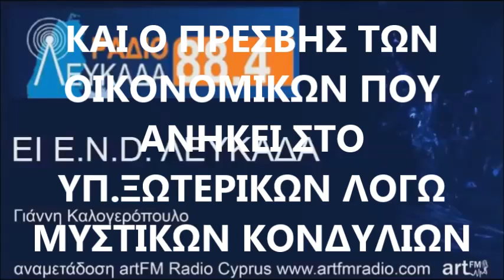ΚΑΛΟΓΕΡΟΠΟΥΛΟΣ ΑΠΟΣΠΑΣΜΑ ΑΠΟ ΡΑΔΙΟ ΛΕΥΚΑΔΑ KFW ΚΑΙ ΑΠΟΖΗΜΙΩΣΕΙΣ ΓΕΡΜΑΝΙΑΣ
ΣΕ ΑΥΤΟ ΤΟ ΑΠΟΣΠΑΣΜΑ Ο ΓΙΑΝΝΗΣ ΚΑΛΟΓΕΡΟΠΟΥΛΟΣ ΜΑΣ ΔΙΑΒΕΒΑΙΩΝΕΙ ΠΩΣ ΟΙ ΓΕΡΜΑΝΙΚΕΣ ΑΠΟΖΗΜΙΩΣΕΙΣ ΕΧΟΥΝ  ΚΑΤΑΤΕΘΕΙ ΑΠΟ ΤΗΝ ΤΡΑΠΕΖΑ KFW  ΑΠΟ ΤΟ 1947  ΚΑΙ ΑΛΛΑ ΠΟΛΛΑ ΚΑΙ ΕΝΔΙΑΦΕΡΟΤΑ ΟΠΩΣ ΟΙ ΥΠΟΓΡΑΦΕΣ ΠΟΥ ΒΑΖΟΥΝ ΑΠΟ ΤΟ 1946 ΟΙ ΠΡΟΘΥΠΟΥΡΓΟΙ ΚΑΙ ΟΙ ΥΠΟΥΡΓΟΙ ΤΩΝ ΟΙΚΟΝΟΜΙΚΩΝ ΑΠΟ ΤΟΤΕ  ΜΕΧΡΙ ΣΗΜΕΡΑ ΣΤΟΥΣ ΙΣΟΛΟΓΙΣΜΟΥΣ ΤΩΝ ΠΑΓΚΟΣΜΙΩΝ ΚΑΤΑΠΙΣΤΕΥΜΑΤΩΝ ΣΤΟΥΣ ΕΛΛΗΝΙΚΟΥΣ ΛΟΓΑΡΙΑΣΜΟΥΣ  ΠΟΥ ΕΙΝΑΙ  Ε.Δ.Ω. !!
ΑΥΤΑ ΠΟΥ ΠΡΑΓΜΑΤΙΚΑ  ΔΕΝ ΜΑΣ ΤΑ ΕΙΧΕ ΠΕΙ ΚΑΝΕΙΣ  ΕΔΩ ΚΑΙ ΤΟΣΑ ΧΡΟΝΙΑ !!